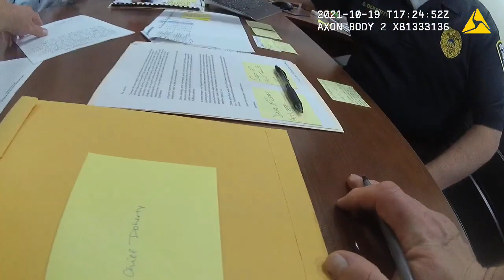Police interview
Michelle Johnson at Bellbrook Police station interview